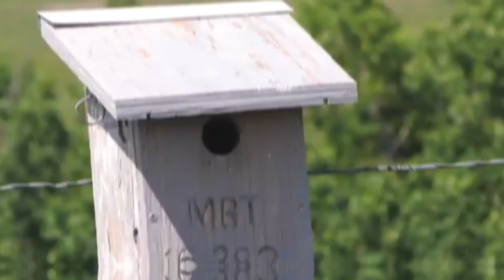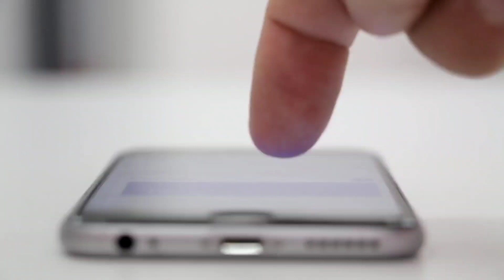ये हैं दुनिया के सबसे महंगे और सुंदर पक्षी || World's Most Expensive Birds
• Video title:- ये हैं दुनिया के सबसे महंगे और सुंदर पक्षी || World's Most Expensive Birds

•Summary:-

10.
9.
8.
7.
6.
5.
4.
3.
2.
1.

expensive bird in the world in hindi

10 most expensive birds in the world in hindi

top 10 expensive birds

10 most beautiful bird in the world

top ten most beautiful birds in the world

10 most beautiful birds in the world

top 10 most beautiful and expensive bird in the world

Duniya ke 10 sabse mahenge parindey

duniya ke 10 sabse khubsurat pakshi

duniya ke 10 sabse khubsurat birds

duniya ke sabse bird konse hain

duniya ke sabse mahenge bird

•Hastags:-